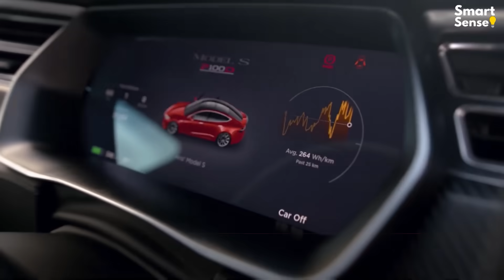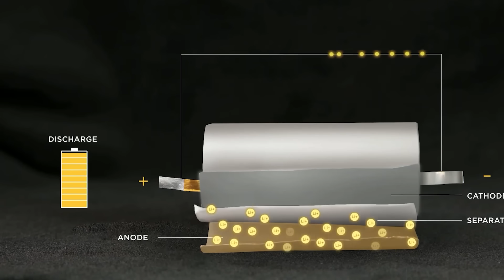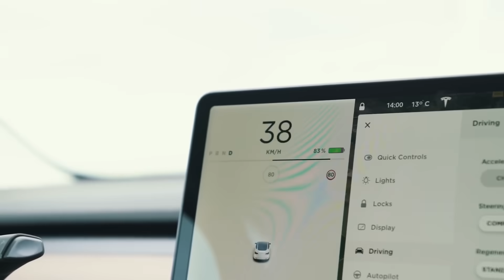Tesla Model 2: New 2022 CHEAPEST Tesla Confirmed!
Tesla Model 2 Hatchback introduced by Elon Musk will be one of the most impressive cars of this decade. Not only is it supposed to bring electric mobility to the crowds but it could also revolutionize the way EVs are made!

▶ MUST-HAVE Tesla Accessories (Amazon)
- Tesla Tempered Screen Protector
- Tesla Cup Holder Lights
- Tesla Steering Wheel Desk
- Tesla Waterproof Floor Mats
- Tesla Performance Spoiler Trunk Wing
- Tesla Compact Replacement Tire
▶ Useful Tesla Accessories (Amazon)
- Tesla Center Organizer Tray
- Tesla Lifting Pad
- Tesla Front Windshield Sunshade
- Tesla Phone Holder
- Tesla Trunk Anti-Slip Mat
- Tesla Charging Adapter

My Top 3 Elon Musk Books:

1. Elon Musk: A Fantastic Future
2. Elon Musk: The Real Life Iron Man
3. Elon Musk: A Biography of Billionaire

Video Notes

Elon Musk is changing the electric vehicle industry. Tesla is truly the future of cars and technology. Along with his other companies SpaceX, Open AI, The Boring Company. Tesla is by far the best Car Company in the Car Industry.

How Elon Musk will bring a new Tesla Hatchback? Named Tesla Model 2, For a cheap price of $25,000, cheaper than the other Tesla models, like Tesla Model 3, Tesla Model Y, Tesla Model X, Tesla Model S, Tesla Cybertruck and Tesla Roadster.

Elon Musk is the King of Innovation, besides being a billionaire and really rich, he is looking for the future and growing his companies like Tesla, with ideas like Tesla Model 2, Hatchback and Tesla Cybertruck and Tesla Roadster.